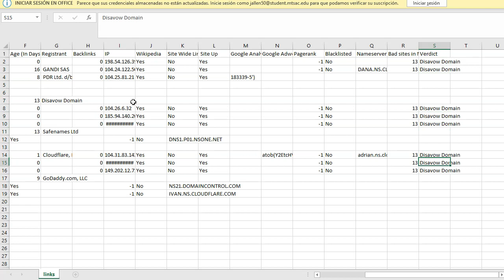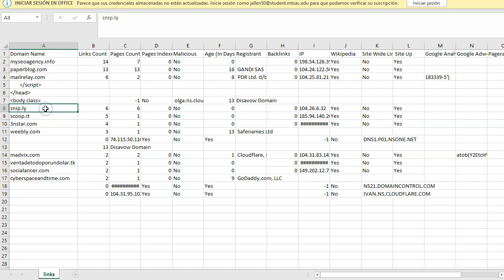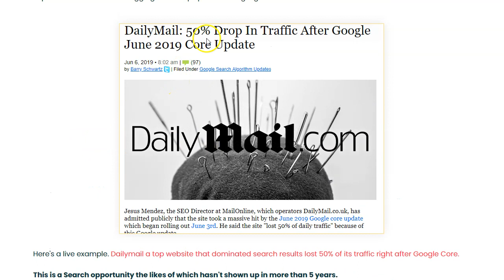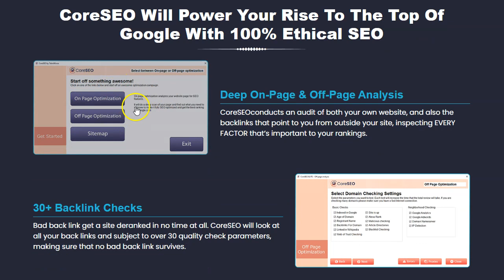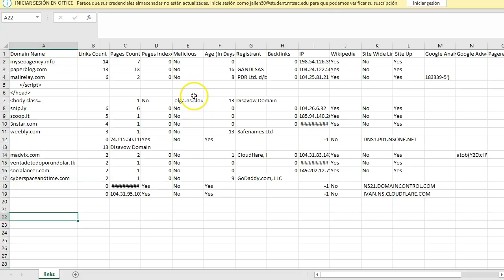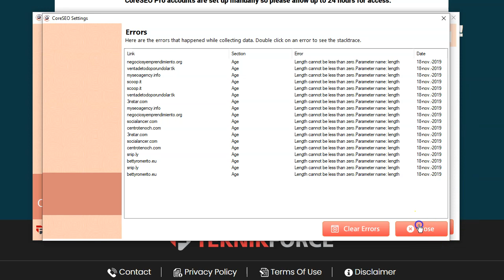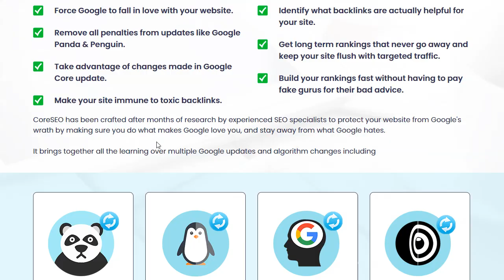CoreSeoPro, Revisa y arregla los errores de SEO como un pro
SEO On-page, SEO off-page. Backlinks y actualización de Algoritmo de google.

Si necesitas revisar el SEO de tu sitio web, este software de escritorio es lo que estas buscando.

Usando esta herramienta puedes encontrar y corregir los errores de SEO que puede tener tu sitio web.

Incluso puedes hacer auditorias a otros sitios web!

En el video te digo como he revisado mi sitio y los errores de SEO que he encontrado para corregirlos.

Si estas en mi lista ¡es gratis!

Saludos
Betty Romerito